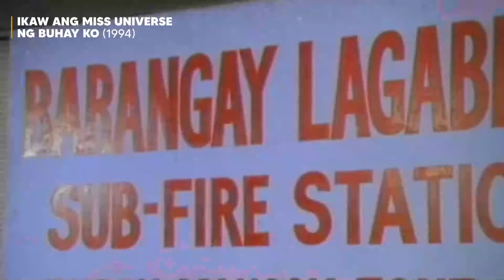Kailan kaya mangyayari 'yun? | Films Starring Andrew E, Jimmy Santos, Eddie Garcia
Ibaon na lang siguro sa limot ang pangarap nilang maging fireman.

Movies starring